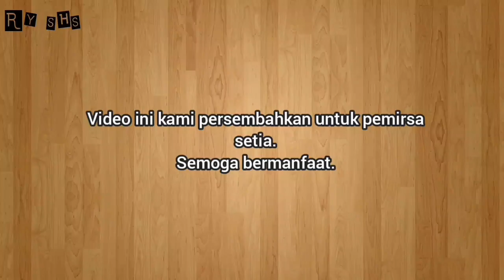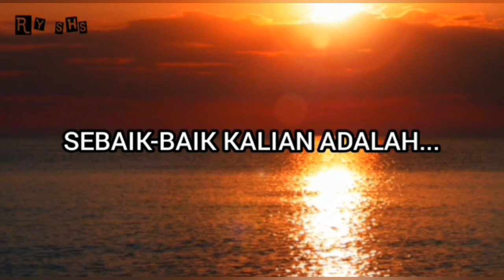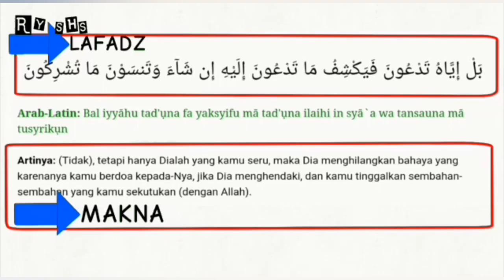#2 Perkara yang banyak memasukkan ke surga dan neraka, dll dakwah islam #2023